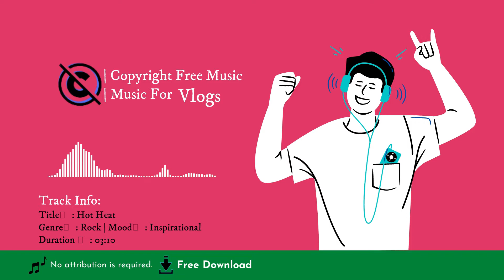Free Music || Hot Heat [No Copyright Music]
Free Music - BGM for Content Creators
Non-Copyrighted Music for you! Free music to use in your videos!
🎵 Track Info:
Track Title: Hot Heat
Duration: 03.11
Genre: Rock
Mood: Inspirational
Artist: Topher Mohr and Alex Elena

✅ About using the music:
Music from this Channel is intended solely for use by you in videos and other content that you create.
⚠️ Important: you agree with the following:
• You may not make available, distribute or perform the music files from this library separately from videos and other content into which you have incorporated these music files,
(e.g., standalone distribution of these files is not permitted).